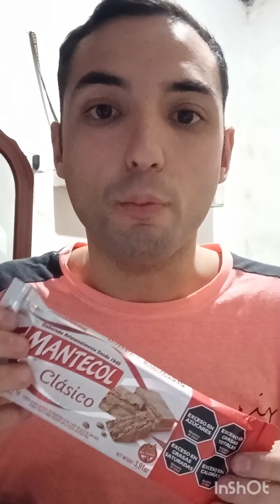Pruebo el Mantecol Clásico // Las fiestas era antes y el Mantecol también